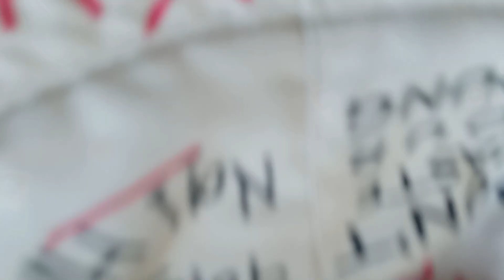Liat Atraksi Lumba - lumba Di Taman Safari Prigen Pasuruan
Hi gaesss di video ini kita akan menampilkan Atraksi Lumba - lumba Di Taman Safari Prigen Pasuruan (Dolphins and Friends Attractions - Prigen Pasuruan, East Java Safari Park Dolphins) saat kami berkunjung di taman safari 2 jatim atau taman safari prigen pasuruan yang merupakan salah satu dari 3 taman safari yang ada di indonesia.
Adapun 3 taman safari indonesia tersebut antara lain:
1. Taman safari bogor
2. Taman safari prigen
3. Taman safari bali.
Untuk melihat keseruan lainnya saat kami menyusuri di taman safari adventure di taman safsri prigen pasuruan bisa dilihat di video ini: